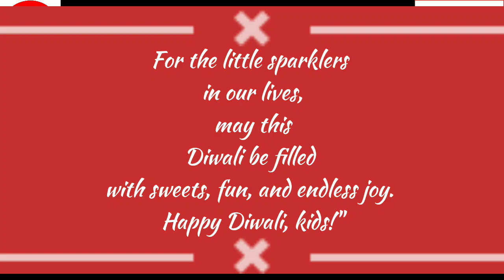Mere Ghar Ram Aaye Hai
For the little sparklers in our lives, may this Diwali be filled with sweets, fun, and endless joy.